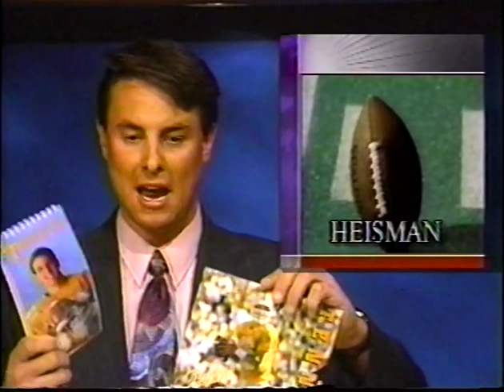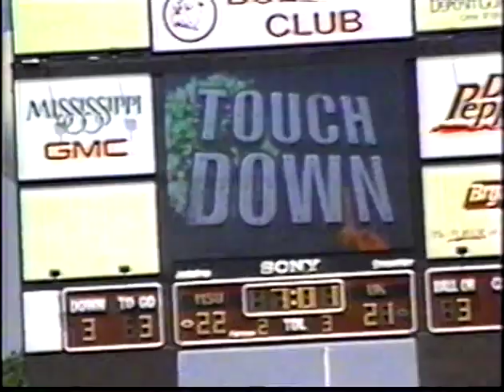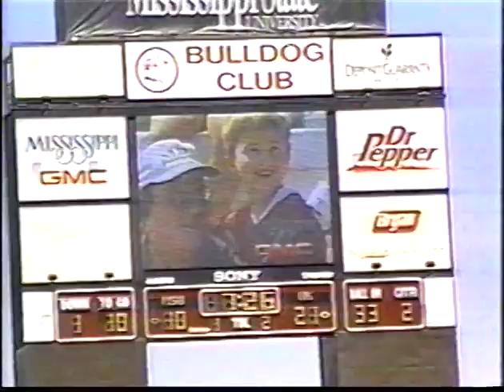WXVT Resume Tape